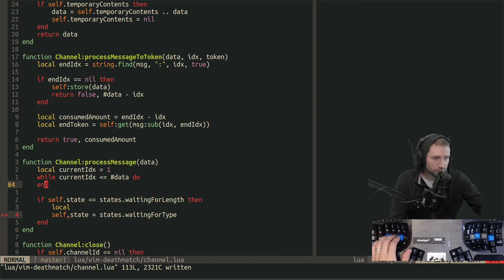9082220757525173033 offset 2148